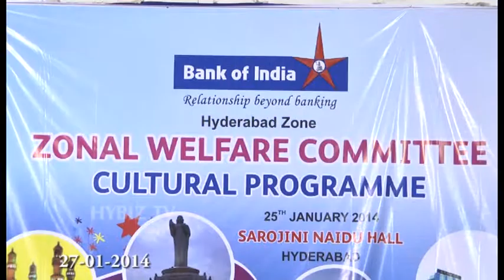BOI Zonal Welfare Committee Event